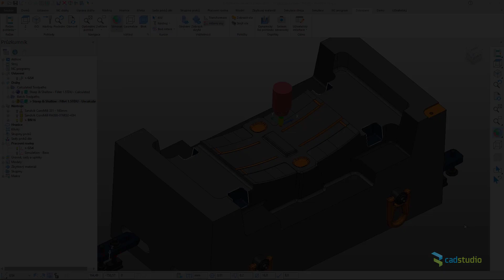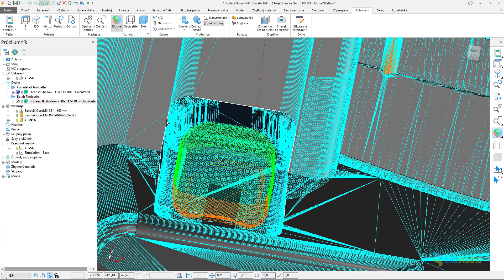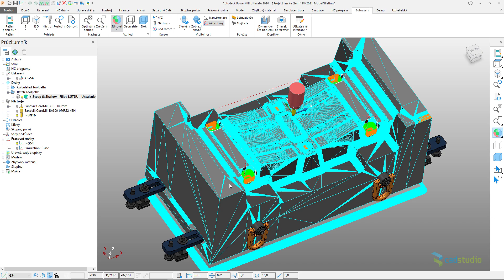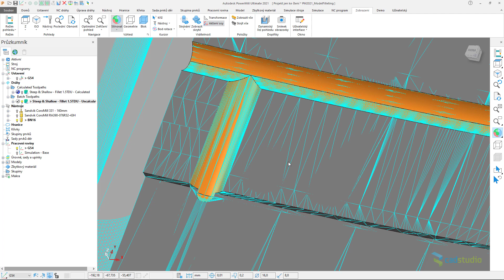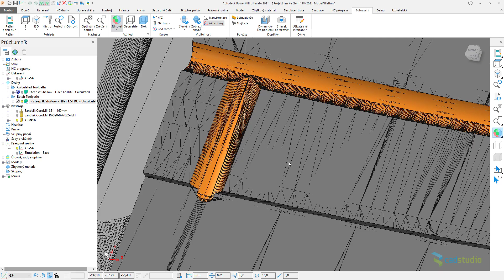Autodesk PowerMill 2021 - vylepšení zaoblení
Funkce zaoblení modelu byla v Autodesk PowerMill 2021 zrychlena díky výpočtu zaoblení jen do obráběné pasáže. Díky zaoblení modelu získáváme dráhu nástroje, která šetří nástroj a má lepší podmínky obrábění.